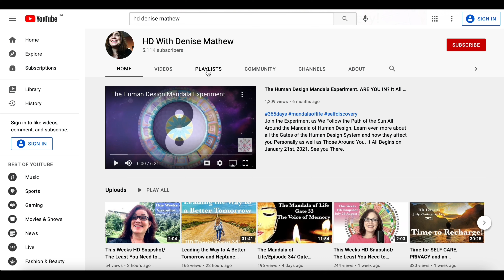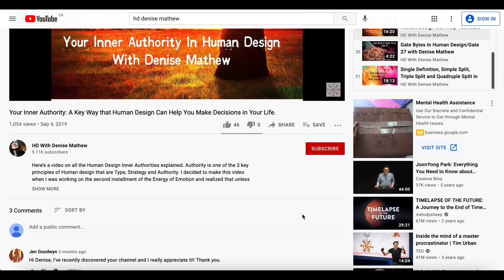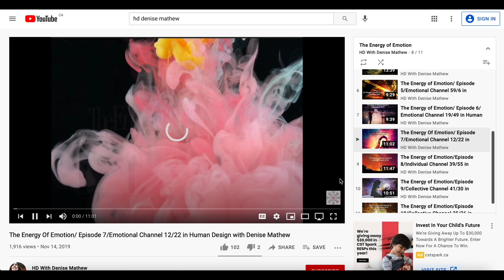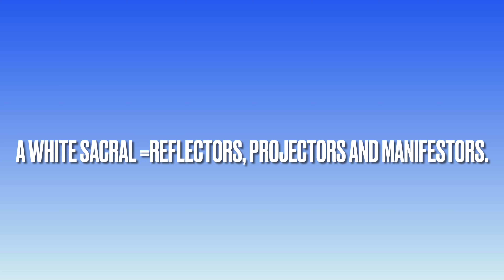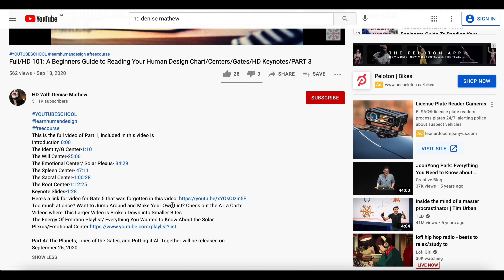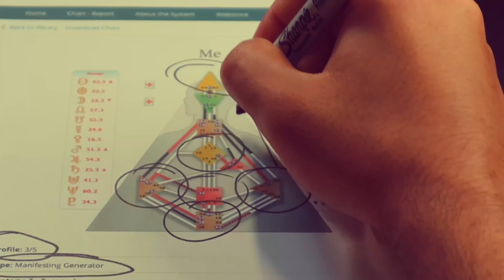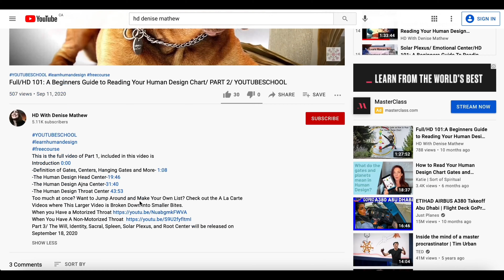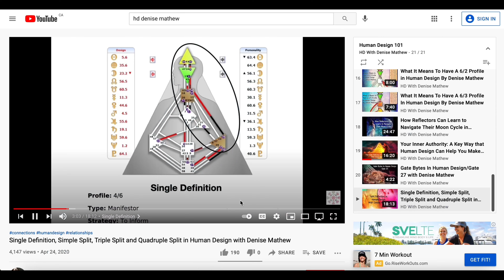DISCOVER WHO YOU ARE/A Step by Step Approach to Decode your Human Design Bodygraph.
ARE YOU NEW TO HUMAN DESIGN? This is a perfect place to start and even those who already have some HD knowledge might find some helpful tips here.
There are quite a few videos on my channel and many of you guys don't know where to start and also where the resources are. This hopefully a helpful guide to navigate the information for you to discover who you are.

Have a Super Week